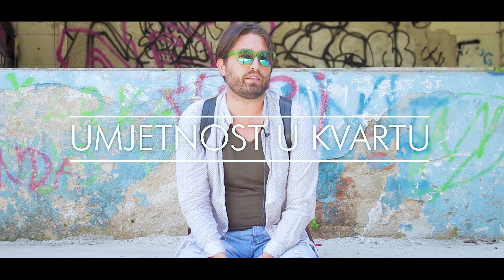Kvartaonica #6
[KVARTAONICA]

Premijerno vam donosimo seriju intervjua sa sudionicima prošlogodišnjeg KvartArt festivala. Pitali smo ih što misle o festivalu i prostoru bivše vojarne, kakva je zadarska kreativna scena, treba li nam Kvart i još dosta toga.

Donosimo sljedeći po redu intervju s Vinkom Radovčićem, kazališnim redateljem i glumcem. Poslušajmo!